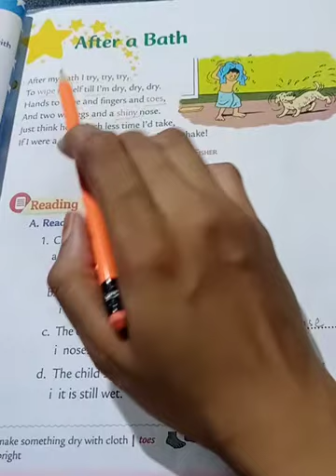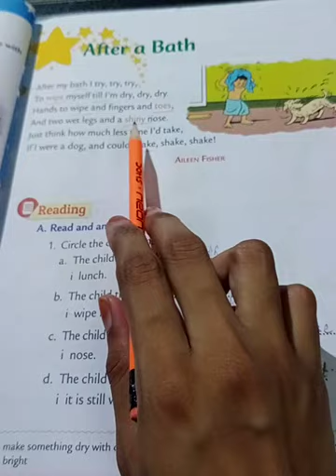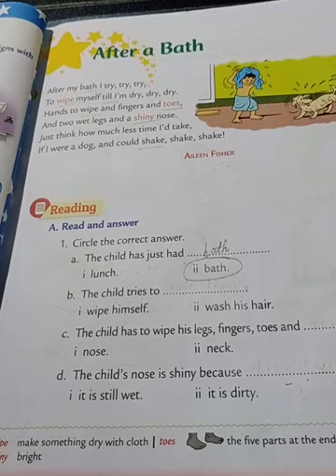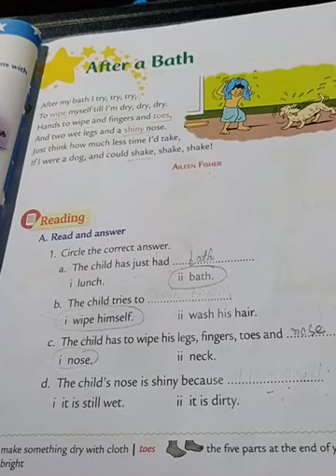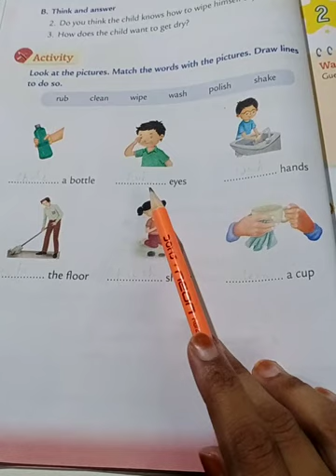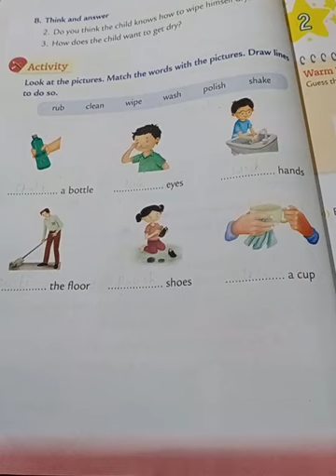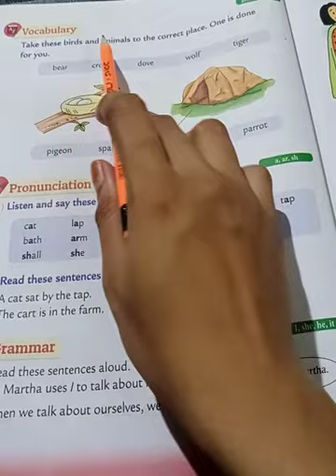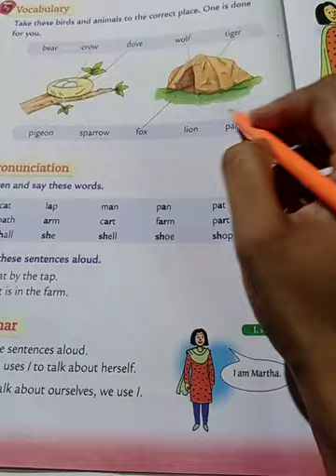class-I English literature Revision for class test